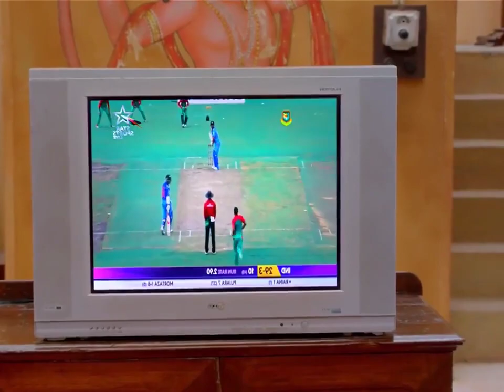Salman khan New Superhit Movie Scene